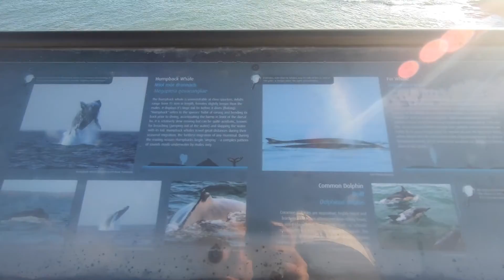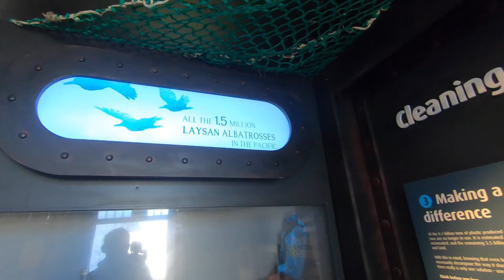Scones, Ferries & Lighthouses - A Journey to Hook Head Lighthouse 2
Welcome back to Deise Rebel Motorcycle Channel :) 🏍✊🏻🎥

In todays motorcycle Adventure video we go on a spontaneous spin and check another location off the list 📝 Sunny Winter days are to be taken full advantage of.  We find unplanned locations, possibly A Haunted House & always new experiences on the bike.  Tune in watch todays adventure of pure joy.

S.M.A.R.T Rider Principals

ATGATT All The Gear All The Time

Link below  for : Instagram - Twitter - Facebook - Tik Tok

Motorcycle Roadcraft: The Police Rider's Handbook

LS2 Helmet  Storm FF800 Matte Black🪖

Winter Jacket

Crane All Weather Jacket

Oxford Warm Dry Thermal Set of Top and Pants

Coarse Rocker Jeans